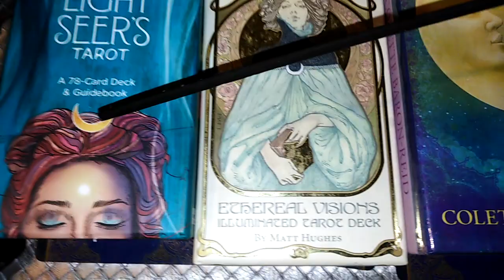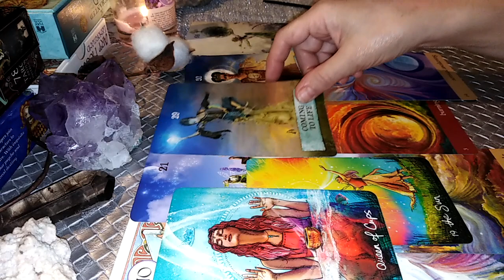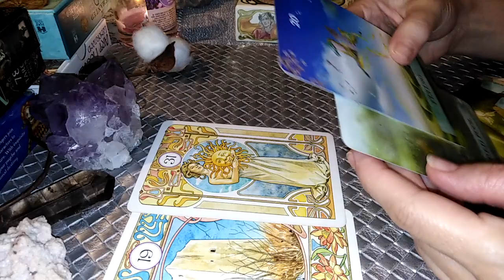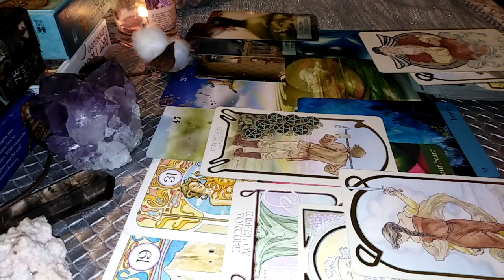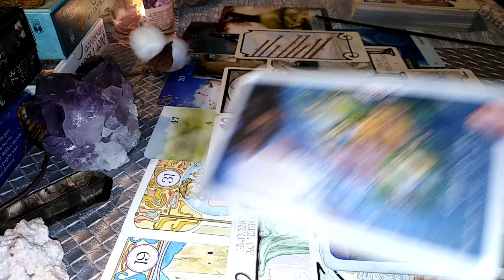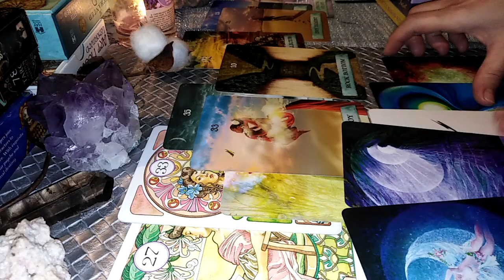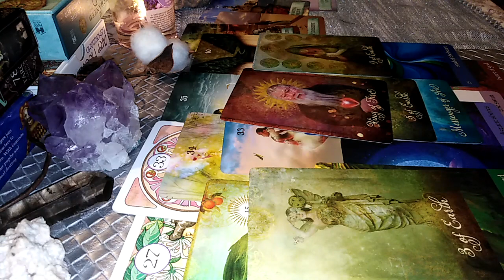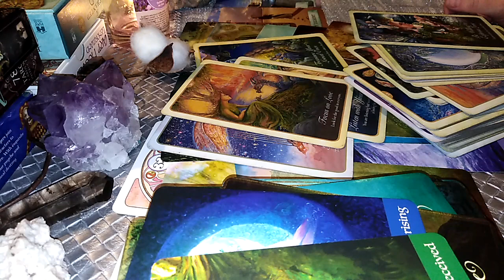LUNA PLINA IN PESTI 2022 - ETALAREA PROMISA - LA ALEGERE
INTRO - 0:00
NR 1 - 02:06
NR 2 - 24:44
NR 3 - 52:22
Pentru cei care aveti placerea sa imi cumparati o cafea, puteti face acest lucru aici pentru cei care vreti sa donati mai mult puteti face la adresa . Multumesc in avans.